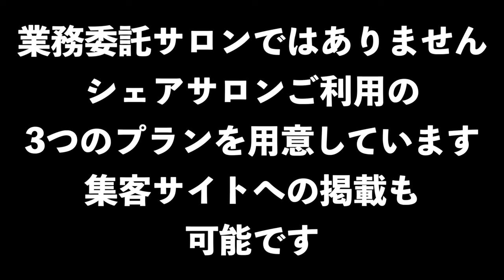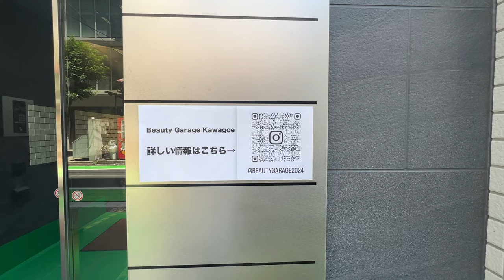【脅威の売上還元率】川越初のシェアサロン【Beauty Garage Kawagoe】がオープンします！※概要欄に詳しいプランがありますのでご覧ください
最大売上還元率は70％！
自分専用のスペースで自分らしいサロンワークを！
Beauty Garage KawagoeのInstagramに詳しいプランが載っています。
業務委託サロンなどで働いていてもっと収益を増やしたい方、独立希望の方、独立したけどランニングコストが多くて利益が出ない方、休日や就業時間を自由に設定したい方、気になる方は一度ご連絡ください。
美容師、理容師、ネイリスト、アイリスト可能です！